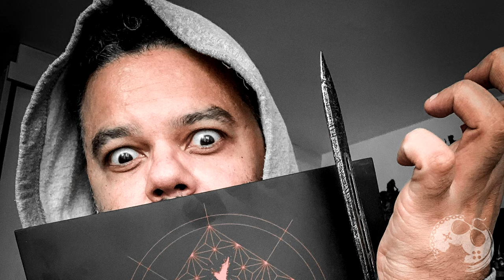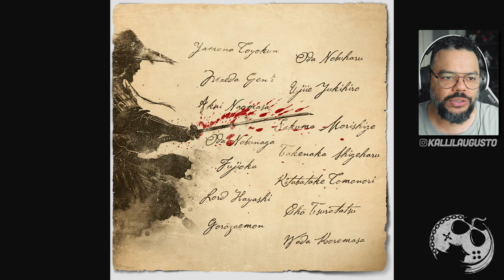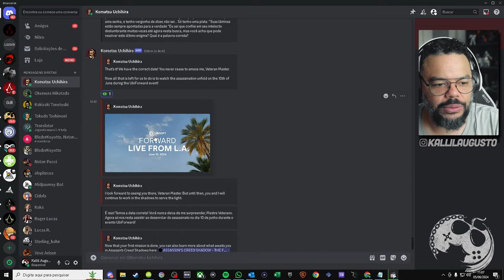JÁ SABEMOS como vai ser o GAMEPLAY de ASSASSIN'S CREED SHADOWS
No vídeo de hoje vamos conversar sobre como será o trailer de gameplay do jogo.

Me Contate

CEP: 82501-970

Kallil Augusto

Hashtags